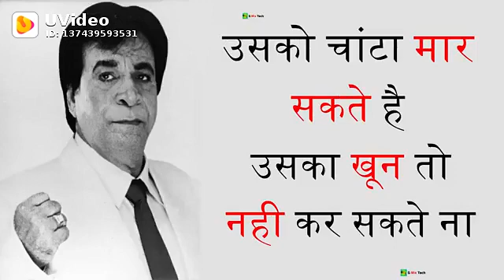Kadar Khan best forever dialogue 😘❤️